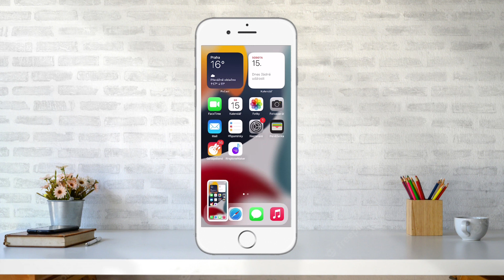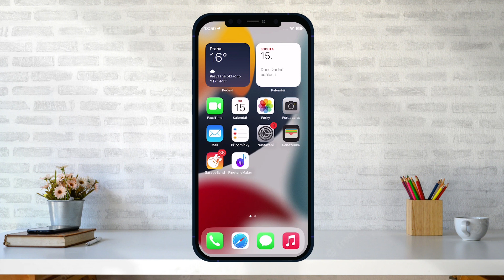Jak VYFOTIT OBRAZOVKU IPHONU | Návod | iPhone / Telefon / Apple ID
Ve videu se dozvíte krok po kroku, jak vyfotit obrazovku vašeho iPhonu. Toto si ukáže na 3 typech iPhonu